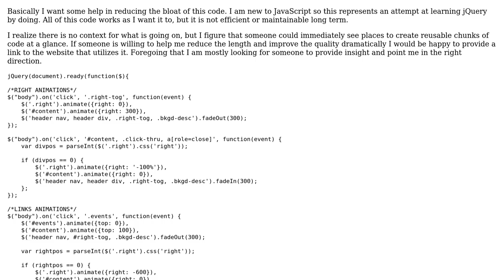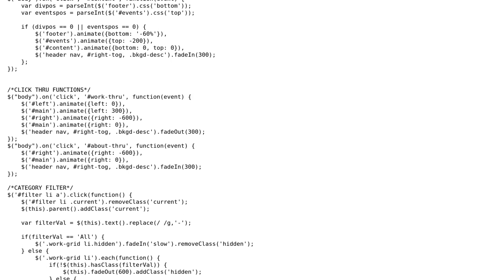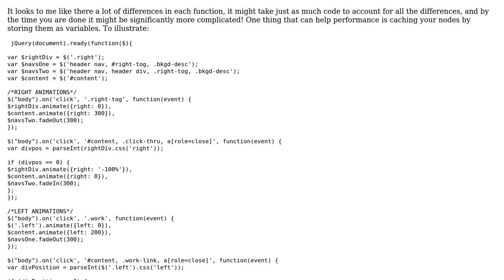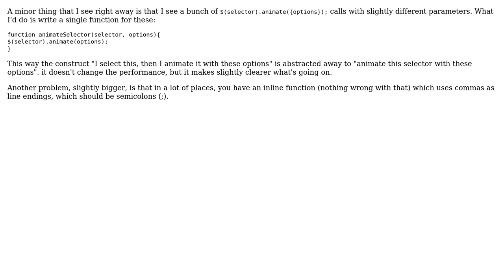Code Review: Major code bloat reduction with jQuery (2 Solutions!!)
Code Review: Major code bloat reduction with jQuery

With thanks & praise to God, and with thanks to the many people who have made this project possible! | Content (except music & images) licensed under CC BY-SA | Music | Images & others | With thanks to user th3lonius user Nzall user Jordan Davis user Jamal and the Stack Exchange Network Trademarks are property of their respective owners. You are responsible for your own actions.